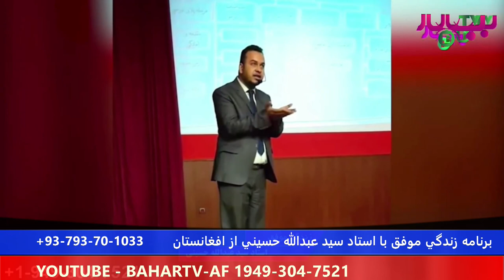Seyed Abdullah Hosseini برنامه زندگي موفق با استاد سيد عبدالله حسيني قسمت ششم